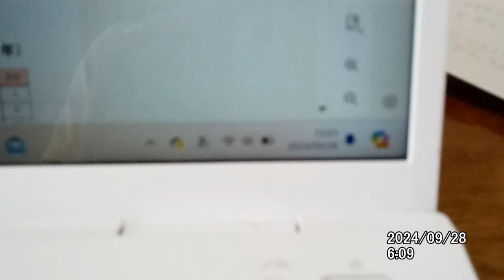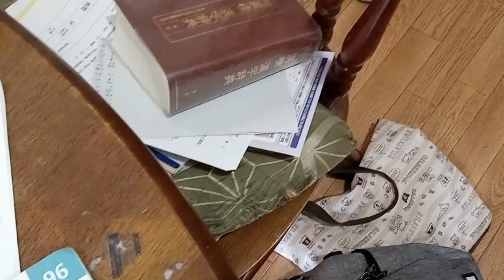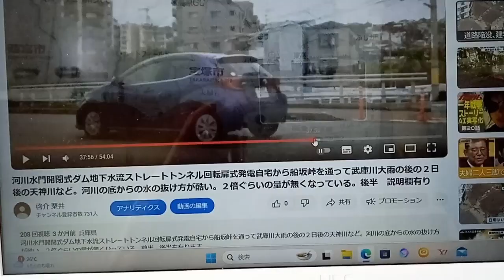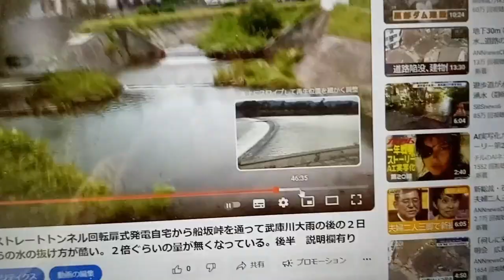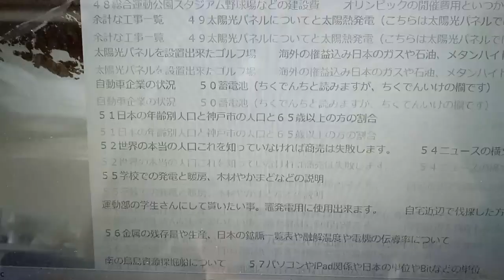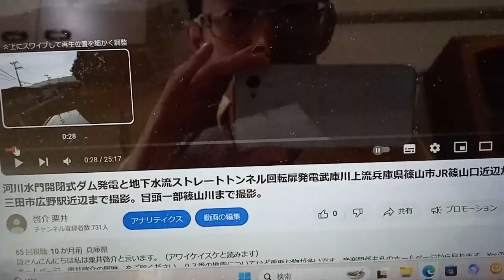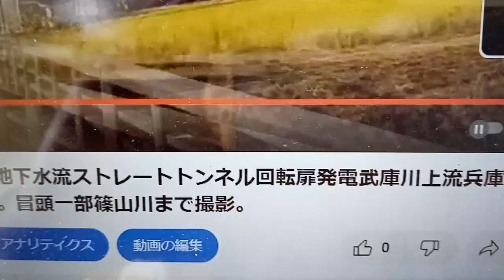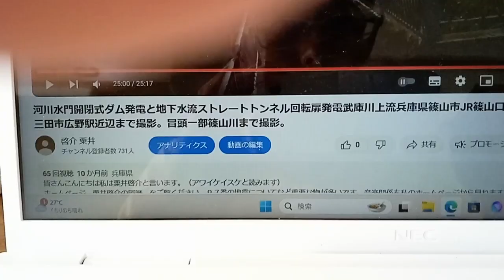河川の底から水が抜けている所とそれが原因で地震が発生している件です。これを見れば解りやすいです。２０２４年９月３０日公開